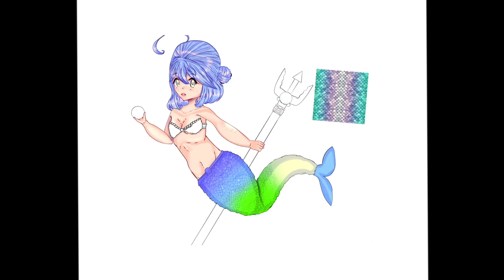Aqua Oc redraw | Sparkles studios Timelapse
hwjwowjwjwj i forgot the intro sorryy, but i’ve been watching Hyanna natsus speedpaints allot (finished watching a speedpaint that was 1 hour) and i got rlly motivated and inspired! some of the things have huge reference to some of the drawings she did owo, and after i kinda tried to replicate her style i saw improvement! Anyways enough of the chit chat, i redrew my old art! this is actually my FIRST redraw, and i think there’s so much improvement tbh. Link to the old drawing is later in the desc
Loading.
Loading complete
◦•●◉✿Welcome to the desk✿◉●•◦
By the Date of 11\22\2020, none of my artwork may be redistributed or republished in any way, not including map\mep parts! you may not use my video or drawing in any means, unless u have the right to use it so please report any vids u see that aren't mine but have my artwork or animation for spam ㆁωㆁ
Info 🍵
Time taken:
 ☆5 hours☆
Real time: 1 day
🌺✾Apps I used:
🌺◍ Cap cut
🌺◍ Kinemaster
🌺✾All the apps I use:
🌺◍ Ibis paint x
🌺◍ Cap cut
🌺◍ Cute cut(pro)
🌺◍Kinemaster
🌺◍ Alright motion
🌺◍Procreate
🌺◍Inshot
🌺◍Flipaclip (Pro)
🌺◍Gacha club
🌺◍Gacha life
🌺✾Other materials I used:
🌺◍Pen (Fade) 🌱 Clothing shading
🌺◍Pencil (Graphite)  🌱 Skin and hair shading
🌺◍Pencil (Rough) 🌱 Sketch
🌺◍Dip pen (hard) 🌱 sketch
Characters used:
🌱✾Socials:
🌱◍Roblox (Yt account)  Sheep_StudiosYT
🌱◍Roblox (Home account) DOGOLOL2764
🌱◍Roblox (hacked account) Pinkiepie10764
🌱◍Minecraft (bedrock edition) Pinkiepiepapaya
Xbox account: Pinkiepiepapaya
I like playing on the hive allot, but i also go on mineplex and cube craft so try to find meh
Current sub count: 147
Current sub goal: 150
Current view count: 9,226
Current view goal: 10,000
dont go telling me its my fault, I literally said dont click